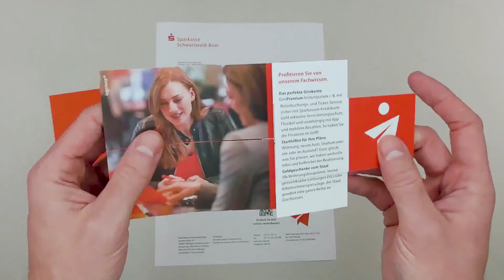Logoloop® zum 20. Geburtstag - Sparkasse Schwarzwald-Baar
Wie interessiert man junge Erwachsene für finanzielle Entscheidungen? Die Aufgabe war es, ein emotional wirksames Geburtstagsmailing zu kreieren, damit die jungen Kunden einen Termin für ein Orientierungsgespräch in der Filiale vereinbaren.
Touchmore kreierte ein Mailing mit einer  logoloop® Faltkarte, welches 50% der Empfänger überzeugte, zu einem Gesprächstermin zu erscheinen.

Touchmore übernahm Konzeptionierung, Artwork, Produktion und den Full-Service Lettershop.

Touchmore GmbH ist eine der führenden Agenturen im Bereich Vertriebskommunikation für Banken und Versicherungen.